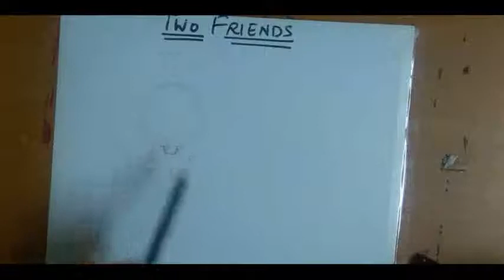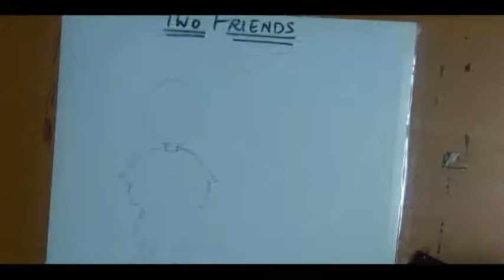Friends Composition (Class 5th)